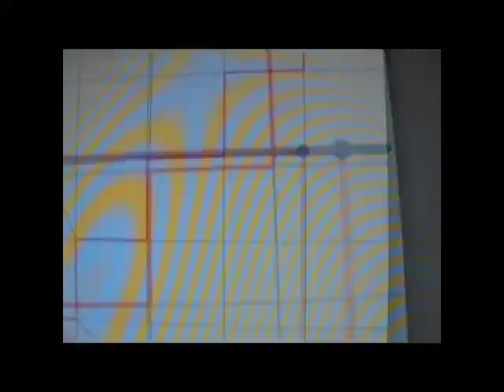The Secret Little Monkey Show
Guaranteed to make you want to wash your ears out with soap.